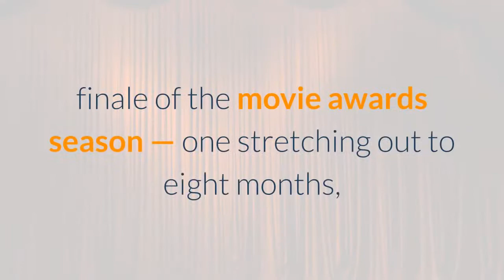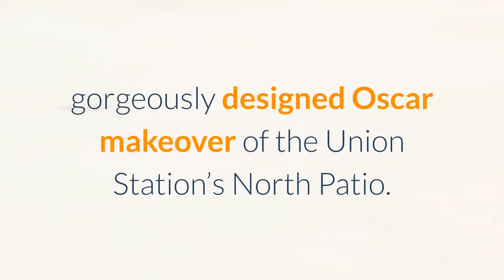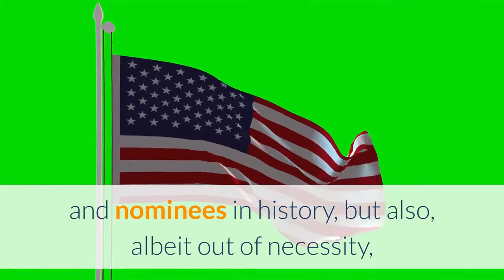Deadline’s Oscars Live Blog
Some of the eventual winners may be predictable, but the 93rd annual Oscars and the circumstances leading up to it for the past 16 months is something no one could have foreseen. The worldwide coronavirus pandemic and its ramifications have turned Oscar on his head ahead of tonight’s finale of the movie awards season — one stretching out to eight months, since Nomadland won the Golden Lion at the Venice Film Festival in September, and taking twists and turns ever since. In fact, this Oscar show was originally set for February 28 until the Academy of Motion Picture Arts and Sciences was forced to move it back two months in hopes of a safer environment to a do a live ceremony. The Oscar show we will see tonight, on the latest date in AMPAS history, is also promised to be like no other, and you can take that to the bank. There will be no Zoom acceptance speeches. Nominees and presenters and one guest each are the only audience on hand. Only a cap of 170 people will be allowed in the room, with the main stage at new venue Union Station in downtown Los Angeles, and nominees will be rotated in and out according to when their category is up, and then spend the rest of the show watching it on TV screens in the gorgeously designed Oscar makeover of the Union Station’s North Patio. As for the movies, this has also been a year like no other. How that affects the results is something we are about to find out. Will heavy favorites like Nomadland in Best Picture, or the late Chadwick Boseman for Best Actor, fall prey to upset winners instead? Who among the five leading actresses will emerge triumphant in the one of the tightest and most unpredictable races ever in that category? Will Minari’s Yuh-Jung Youn become the first Korean ever to win an acting Oscar, and only the second Asian since Japan’s Miyoshi Umeki was a winner for Sayonara in the same Supporting Actress category at the 1958 Oscar ceremony? Will Glenn Close officially tie Peter O’Toole as Oscar’s biggest acting loser at eight nominations without a competitive win, or will she break the jinx with a surprise win tonight? And will Nomadland’s Chloé Zhao become only the second woman ever, and first of color, to win Best Director as all the betting is predicting? Deadline’s Mike Fleming and Joe Utichi join me for all the play by play as we watch a broadcast already widely expected to be the lowest-rated ever with the lowest-grossing winners and nominees in history, but also, albeit out of necessity, perhaps the most innovative ever.